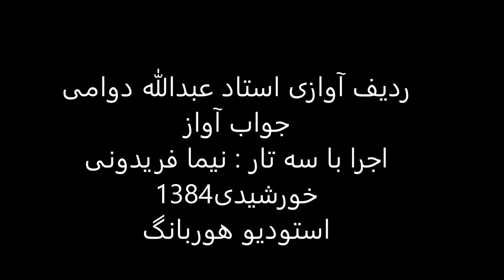جواب آواز استاد عبدالله دوامی سه تار نیما فریدونی 1384 بیات ترک روح الارواح